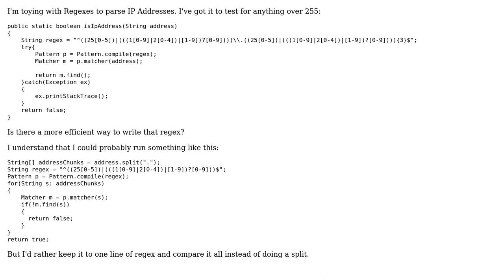Code Review: Regex to check IP address in Java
With thanks & praise to God, and with thanks to the many people who have made this project possible! You are responsible for your own actions.